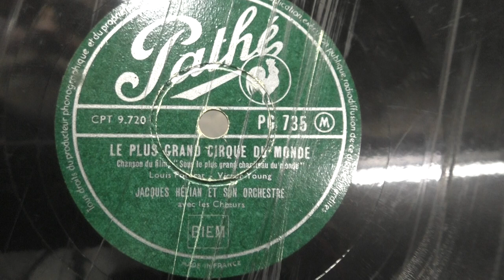Jacques Helian et son orchestre: Le plus grand cirque du monde. (1952).